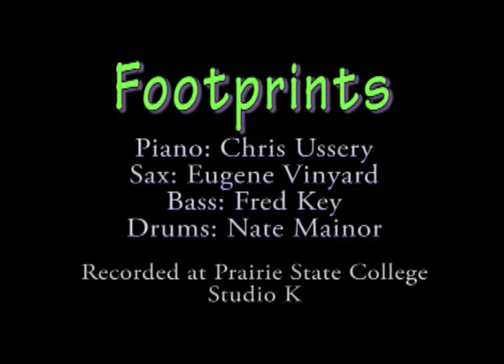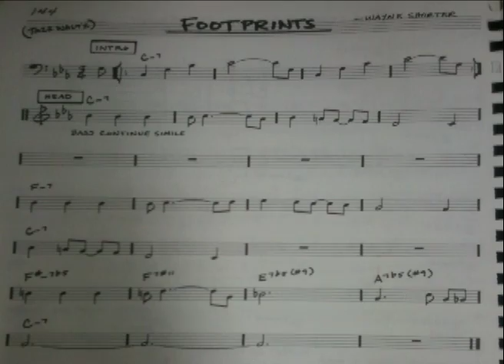Chris Ussery Jazz Quartet - Footprints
Piano: Chris Ussery, Sax: Eugene Vinyard, Bass: Fred Key, Drums: Nate Mainor, Engineer: Melissa Jones